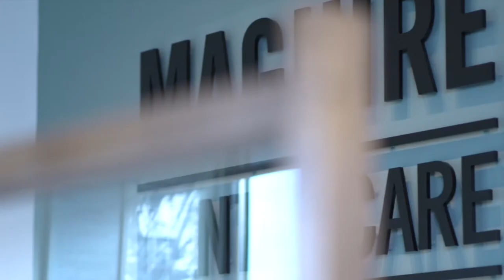Maguire Dental Care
Maguire Dental Care, rooted in the community of Mullingar, this short video  highlights some of the values we cherish at McGuires.